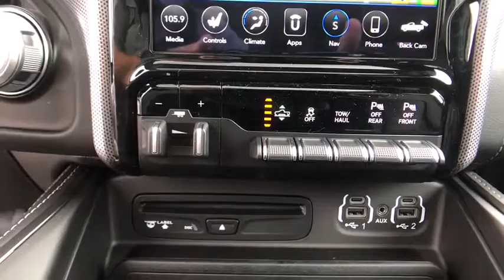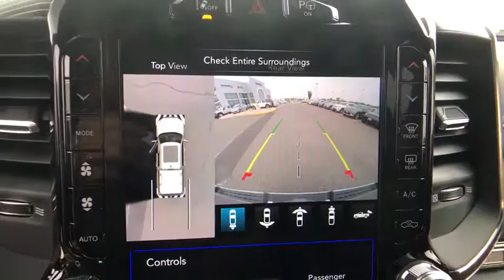2019 Ram 1500 Springfield, Woodbridge, Fairfax, Alexandria, Arlington, VA KN845358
New 2019 Ram 1500 available in Springfield, Virginia at Safford CDJR Springfield. Servicing the Woodbridge, Fairfax, Alexandria, Arlington, VA area.
2019 Ram 1500 Limited 4x4 Crew Cab 57 Box - Stock#: KN845358 - VIN#: 1C6SRFHT7KN845358